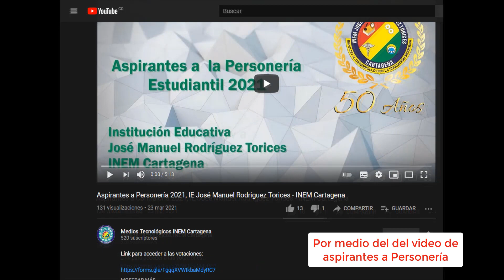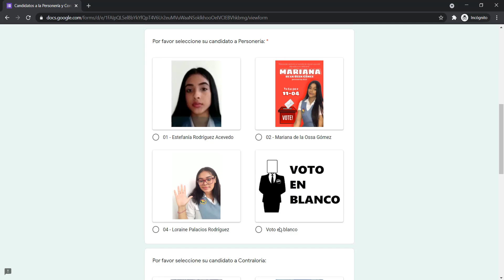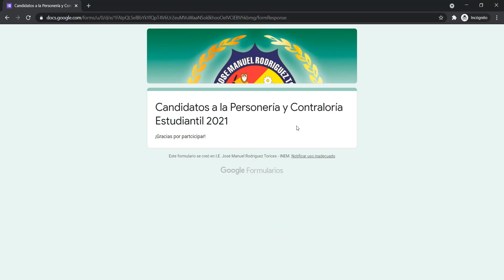Tutorial Elecciones Personería y Contraloría, I. E José Manuel Rodríguez Torices-INEM Cartagena 2021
Paso a paso para ejercer su derecho al voto en las elecciones estudiantiles de contraloría y personería 2021.